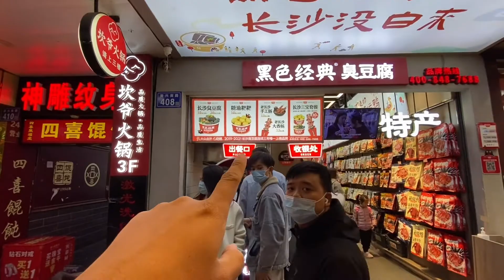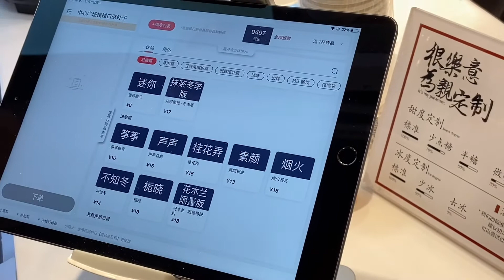长沙最火的步行街，晚上太热闹了，好多直播唱歌的人！【大海去旅行】